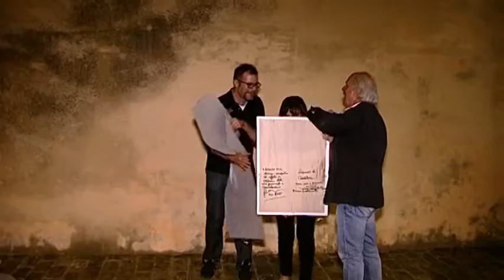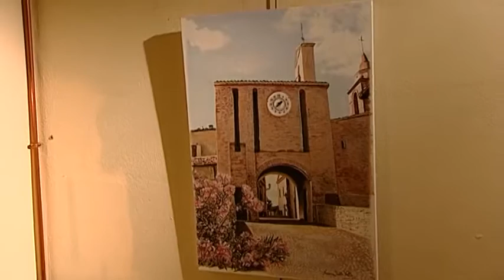MOSTRA ROSANNA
Video dell'inaugurazione di Rosanna Della Valle a Candelara